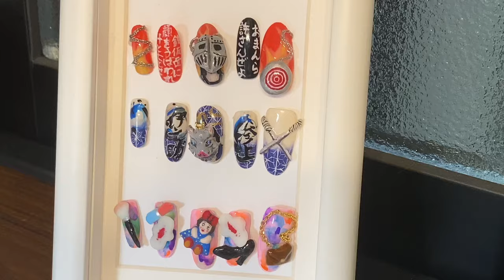Sailor Moon Nail Art done in Japan! IT SPINS!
I got my nails done in Japan for the first time! I’m a huge Sailor Moon fan and I’m so in love with how my nails turned out! 🌙
Check out @runartworks for more of her incredible art! She was so lovely and I had such a wonderful time.✨
The spinning compact on my middle finger spins a lot faster now it’s like having a mini fidget spinner attached to my nail!

Song 1: Sailor moon OST - Moonlight Densetsu (Instrumental)
Song 2: prod.sennin “Sailor Moon x Anime Type Beat”